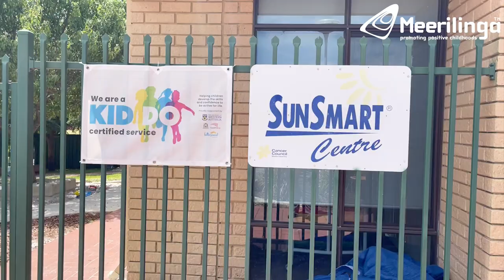Meerilinga Children and Community Service Cockburn